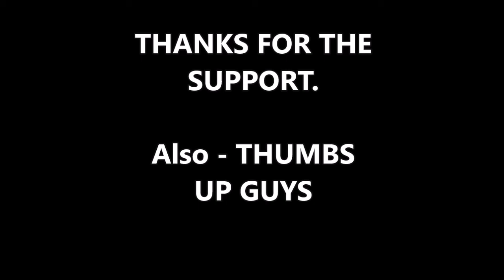Donald Trump Signs Bloated Bipartisan Spending Bill; Hails ‘Big Victory’ for Military